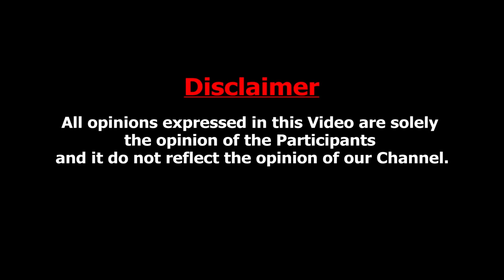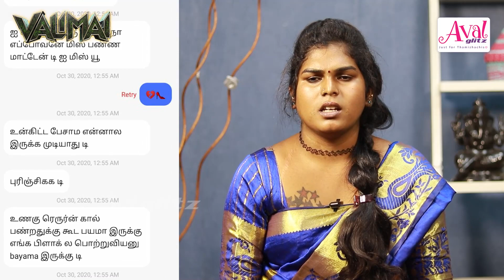குண்டா கொழுகொழுன்னு இருந்தா தான் வருவேன்னு சொன்னான் : Transgender Charulatha Interview | TikTok Love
Charulatha, a trans woman shares her Emotional stories at various stages of her life!. Discrimination against transgender is still prevalent in our society. Charulatha narrates her life and explains the hardships she faced in society And She Explained Her TikTok Love Breakup